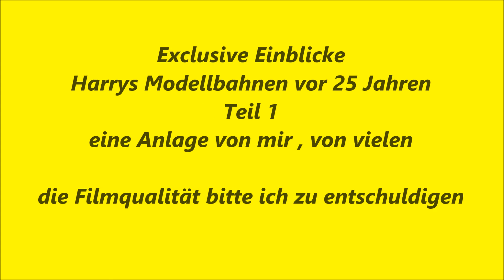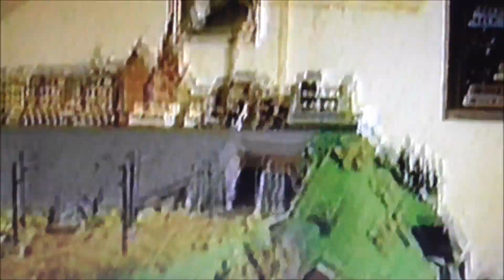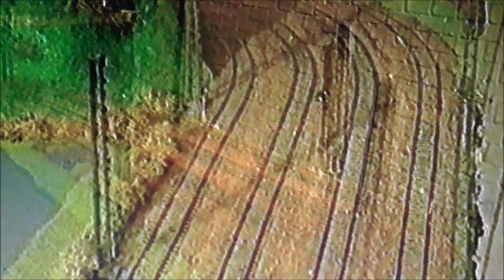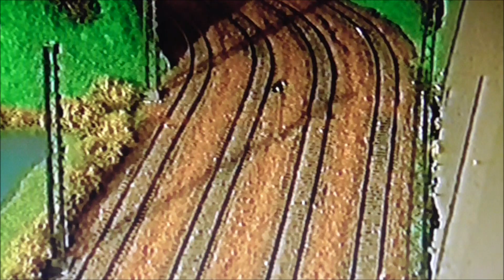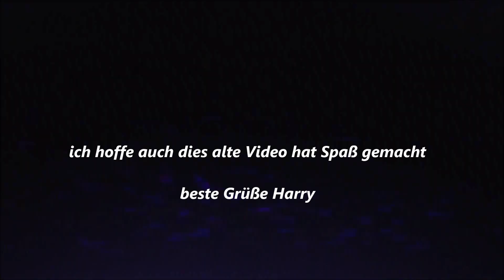Harrys Modellbahn ( Harrstadt ) vor 25 Jahren , anderes Haus andere Anlage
Eine meiner vielen Anlagen, viel Spaß trotz der schlechten Qualität